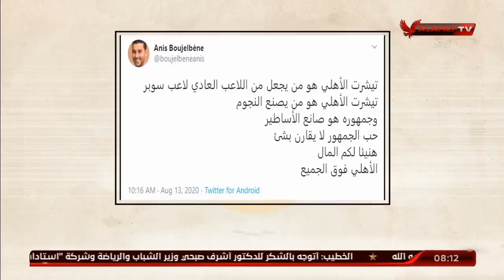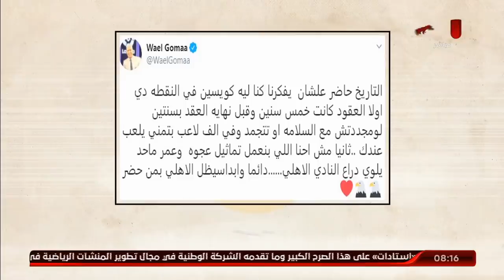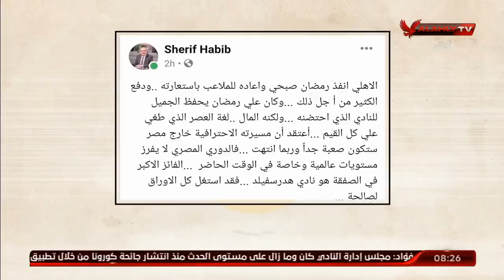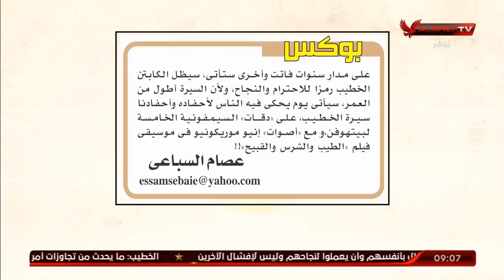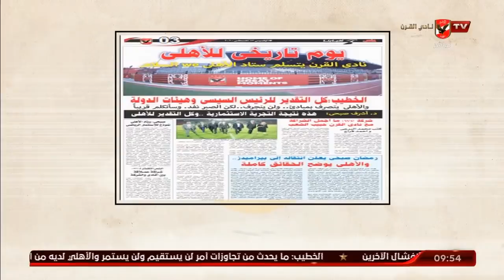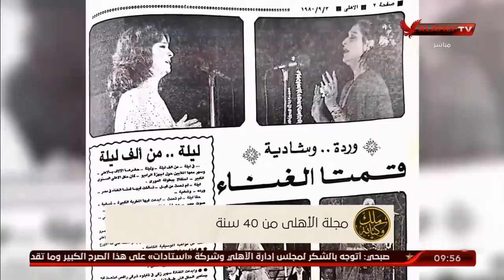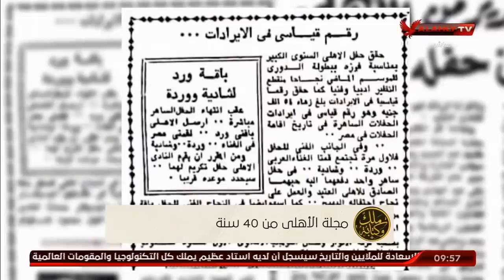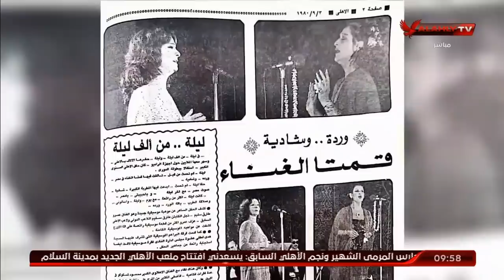الحلقة الكاملة | ملك وكتابة يفتح ملف رمضان صبحي | 13-8-2020